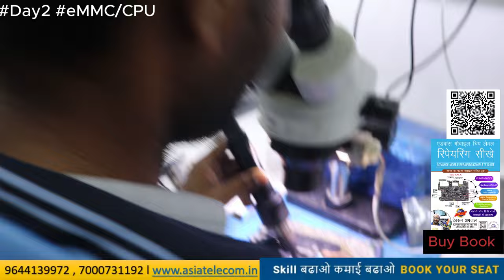eMMC & BlackPasted Training Class Day 2 How to Remove &Clean BlackPasted Glue on IC in Perfect Way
Call MD SIR ( Management Head & Teacher )
Call For Offline Admission

AsiaTelecom पैसे कमाने की दूकान नहीं सीखने का गुरुकुल है वो स्टूडेंट एडमिशन ले जो सीखना चाहते है टाइम पास की लिए आपके पास समय होगा ... हमारे लिए पास नहीं है हमारे पास है जोश ,  जो आपकी सोच की हद से बहुत ज्यादा है

✅BUY BOOK
Hardware & Software - single click buy